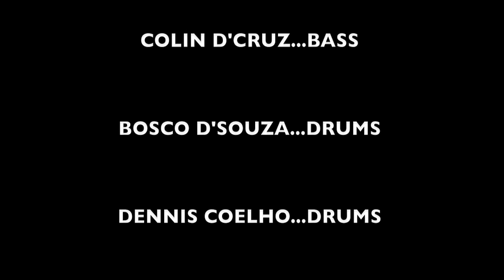Smoking Chutney featuring Chandresh Kudwa